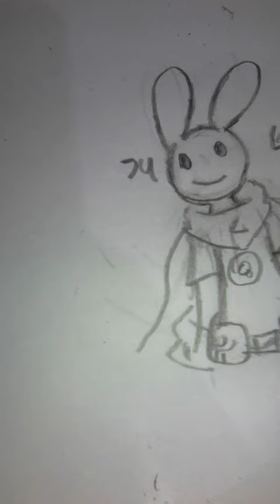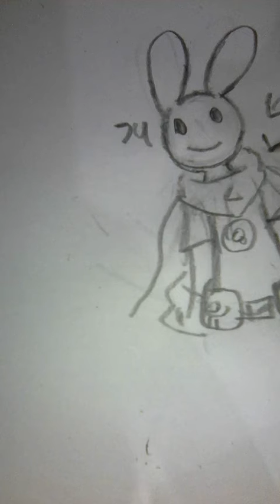Channel update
I f$%ked up😢😢😢😢